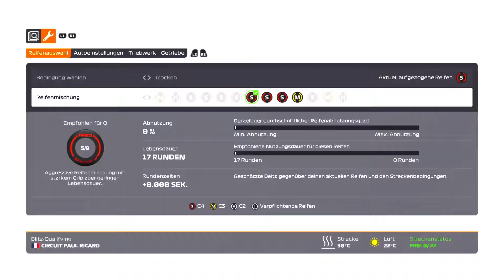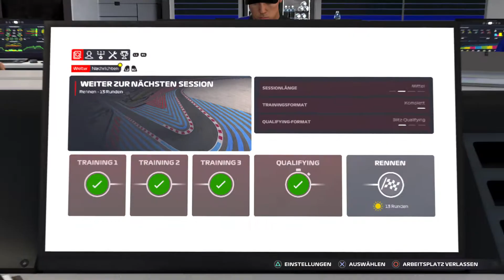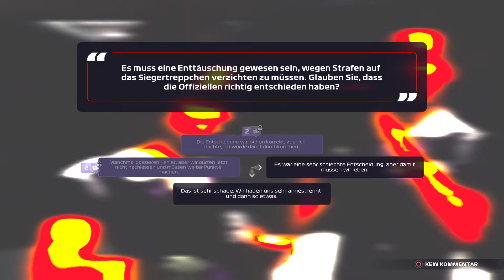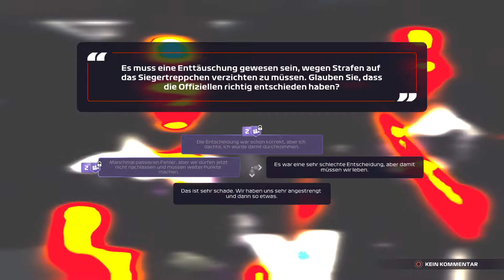F1 2021 MyTeam Karriere - #08 - Punkte Punkte Punkte in Frankreich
Wir erhalten einige Punkte